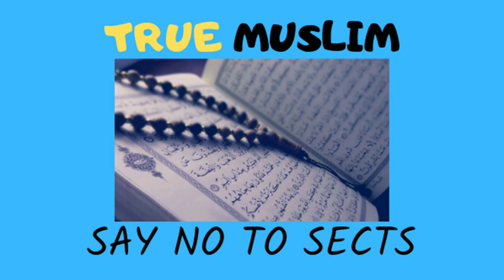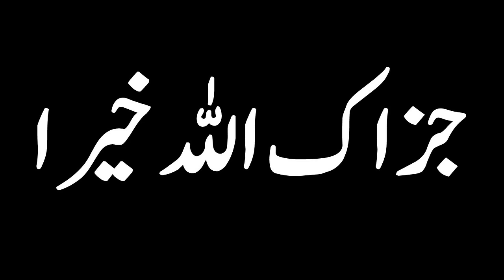Kya Nabi AS ke liye Wahi e Khafi bhi aati thi reply by Engineer Muhammad Ali Mirza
Name
04-Oct-1977
Academic Qualification
Interest & Objective
Dawat-e-ISLAM & Unity of Ummah
Occupation
General Manager (Grade-19)(Defence Ministry, Govt. of Pakistan)
Hometown
Jhelum City (Punjab)
Country
Pakistan